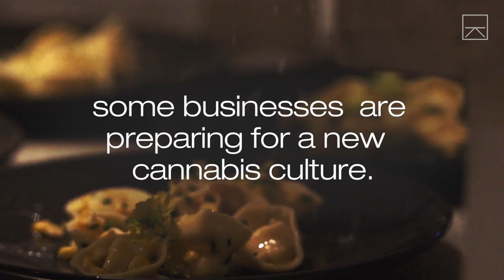What A Marijuana Dinner Party Looks Like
As California prepares for the potential legalization of recreational marijuana in 2016, businesses are trying new ways of integrating cannabis into everyday life.
Seeker Stories takes a deep look at some of the world's most unique individuals, places, and cultures. These short documentaries set out to expand our perspective and transform our understanding of the world.

Executive Producer: Laura Ling
Producer: Paige Hansen
Cinematographer: Spencer Snider, Conner Jay
Editor: Spencer Snider